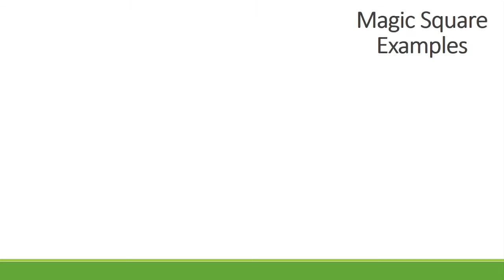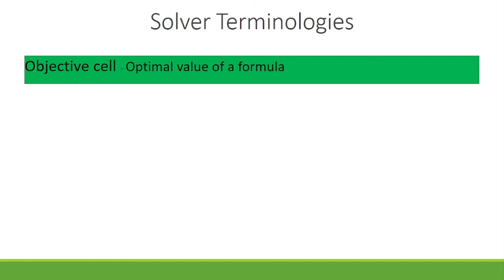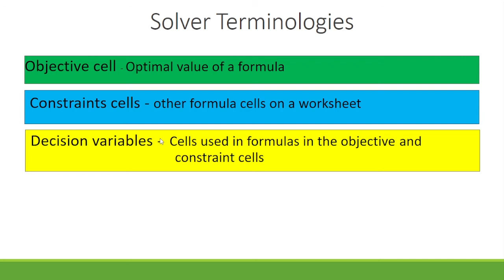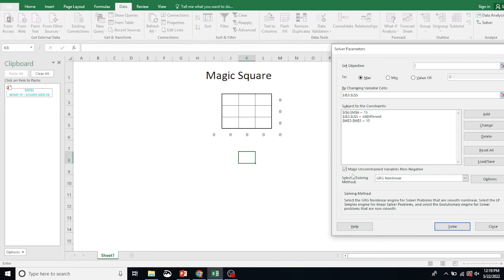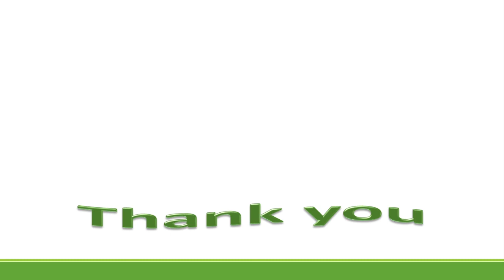Build a Magic square using Excel solver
A magic square is a square array of numbers consisting of the distinct positive integers 1, 2, ..., n^2 arranged such that the sum of the n numbers in any horizontal, vertical, or main diagonal line is always the same number

In this video, creating magic square for any square array  using Excel Solver add-in is discussed with an example.

learnwithsam.in